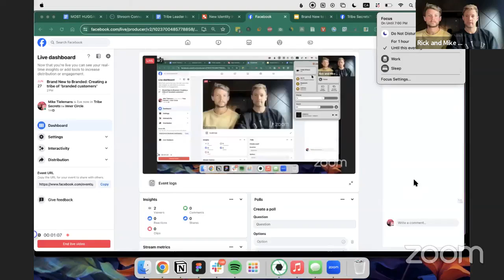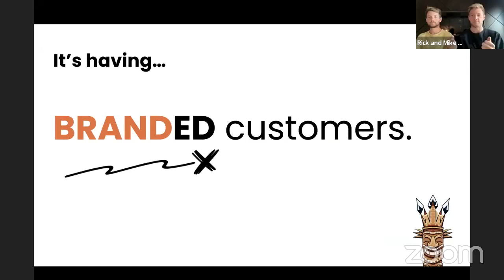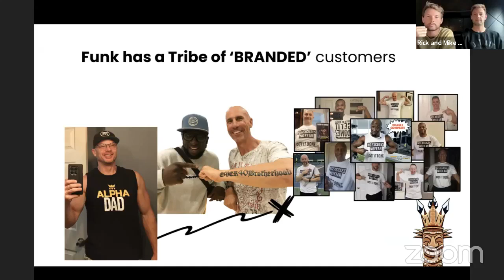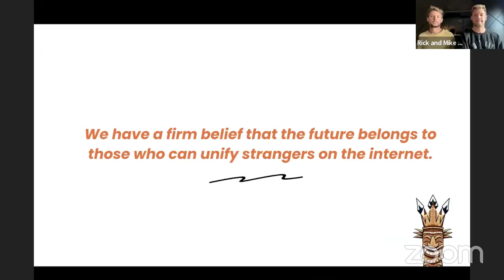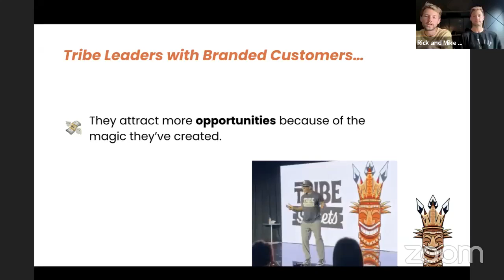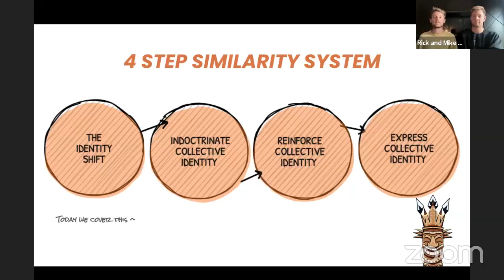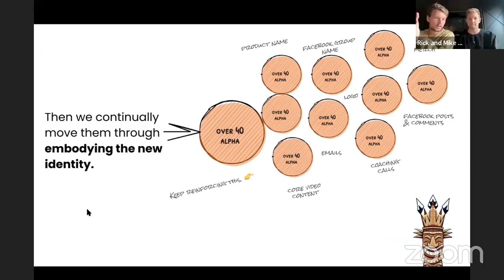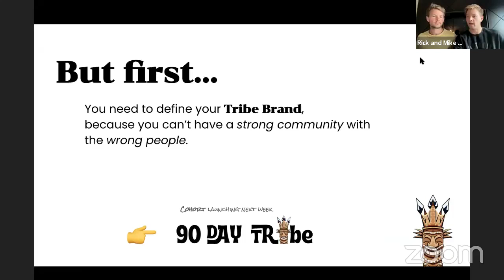Brand New to Branded: Creating BRANDED Customers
A masterclass on how to turn your audience into a tribe of BRANDED customers. Where they wear and share your brand, becoming walking billboards for you, with free reps, who sometimes even get tattoos of your brand.

* join the FB group to build your course or membership using the tribal psychology systems